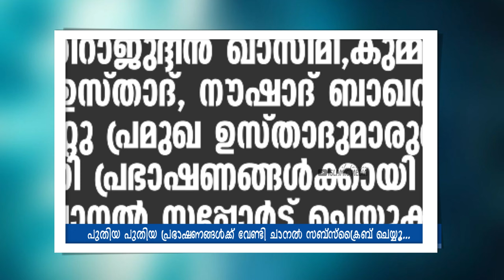നിങ്ങളുടെ പോക്ക് ശരിയല്ല| അസൂയ,പക , കുശുമ്പ്, നടക്കുന്നവരോട് പറയാനുള്ളത്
Noor islamic speech is a new venture
Noor Islamic Speech has been compiled to easily gain knowledge from Islamic discourses, thereby increasing the amals and getting closer to ALLAH and for you to easily get the important parts of the daily discourse fragments..

This channel is totally working under Islamic Media…
For more information related to the channel contact this number 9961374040